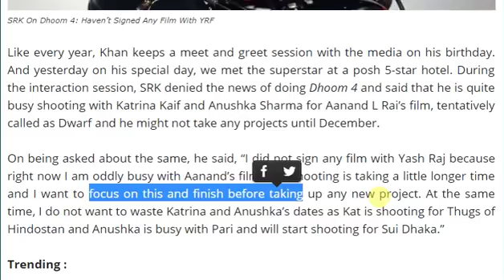Shah Rukh Khan Reveals The Reason Why He Has Not Signed Dhoom 4